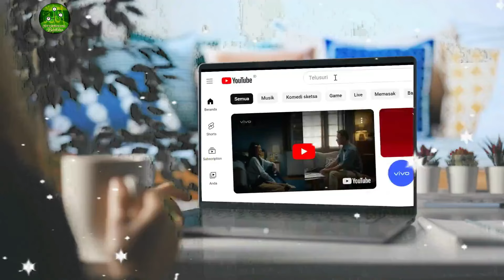Apa Nur Allah Itu ???